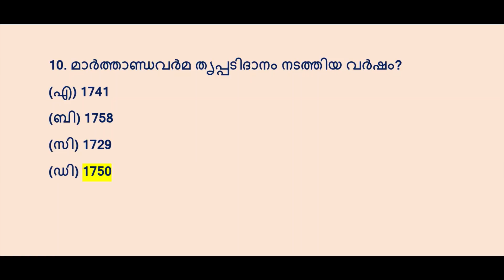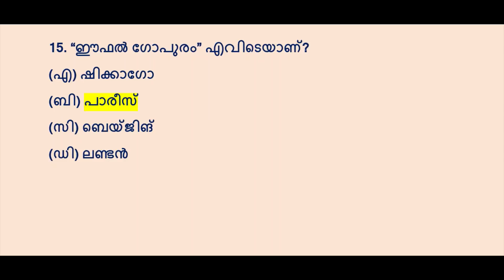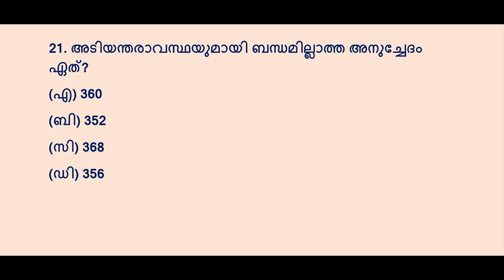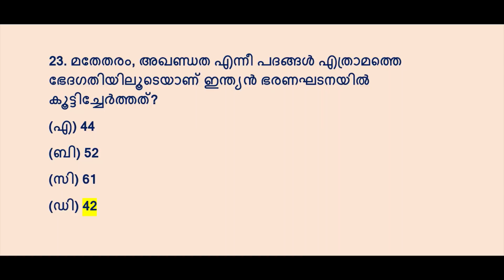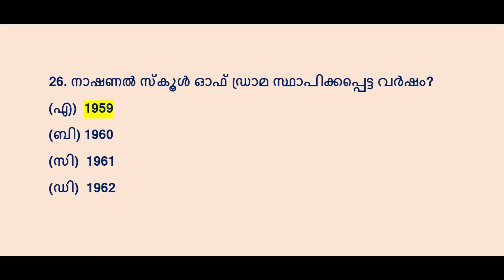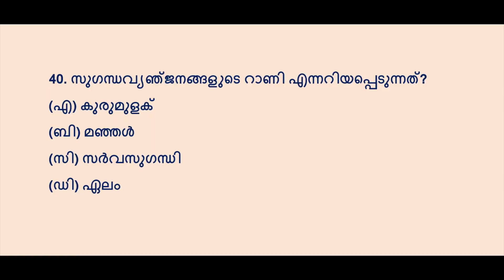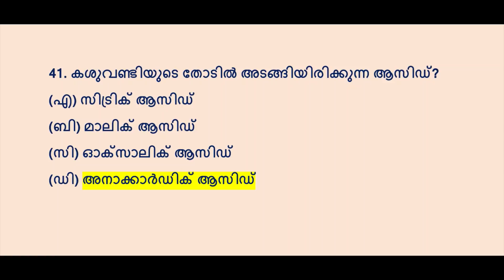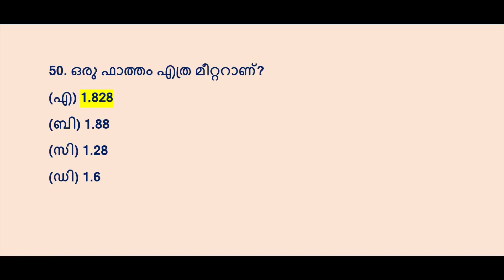പി. എസ്. സി ബുള്ളറ്റിൻമോക്ക് ടെസ്റ്റ് |LDC Main| Secretariat Assistant| DEGREE LEVEL PSC Mock Test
Kerala PSC Exam Coaching.